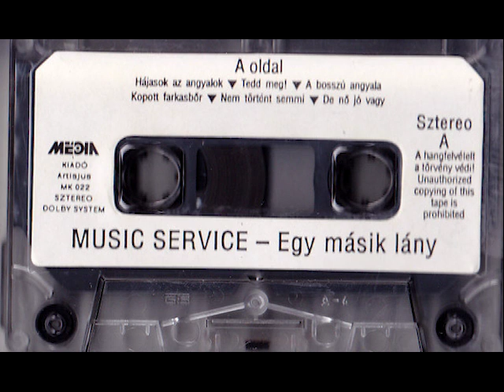Music Service: De nő jó vagy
A 'VHS-turkáló' csatornára (YouTube és Archive.org) szimplán csak kordokumentumként szolgáló anyagokat töltök fel (többnyire VHS-ről), és nem feltétlenül olyasmiket, amiket jónak tartok. Az eredeti fájlokat és kazettákat már nem tárolom, mert egyikre sem kívánok több időt fordítani. Ebből adódóan nem igazán válaszolok kérdésekre, kívánságokat pedig egyáltalán nem teljesítek.

ENGLISH:
Anything I upload to 'VHS-turkáló' channel (on YouTube and Archive.org) are just snapshots of the age (mostly from VHS) and not not necessarily things that I like. I no longer have the original files or tapes as I don't want to spend more time on them. Therefore, I don't really reply to questions and I take absolutely no requests.